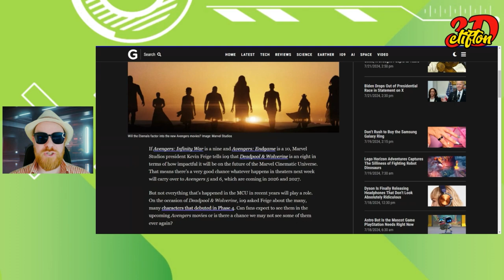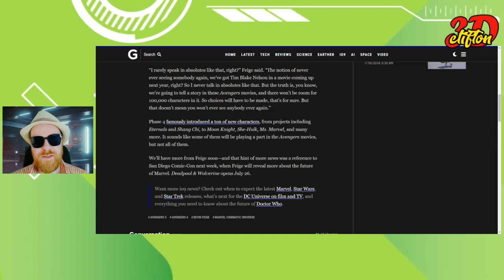Kevin Feige To Cut Phase 4 Heroes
Kevin Feige salty?! No surprise that they are cutting heroes that haven't made money, but lost them money! Your thoughts?!
Sorry about the bad audio in the middle there... not sure what happened while recording.